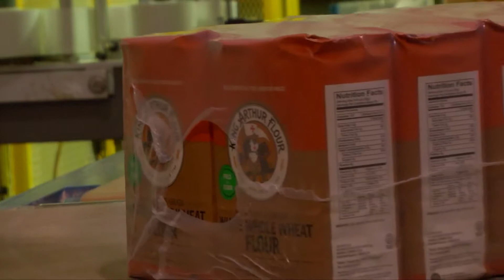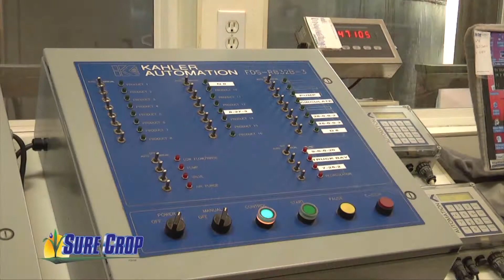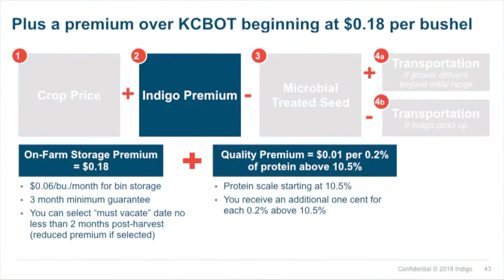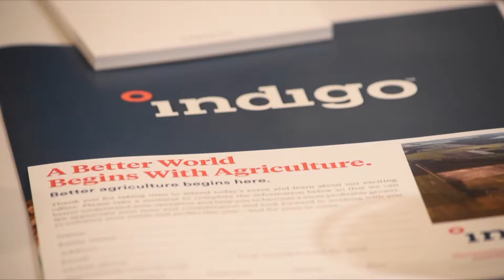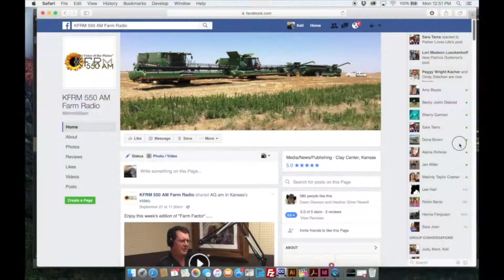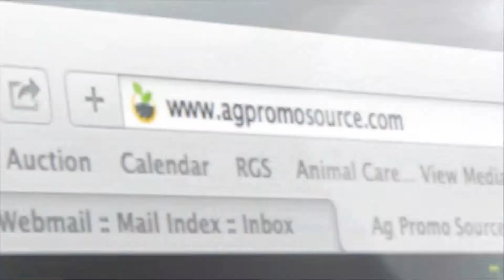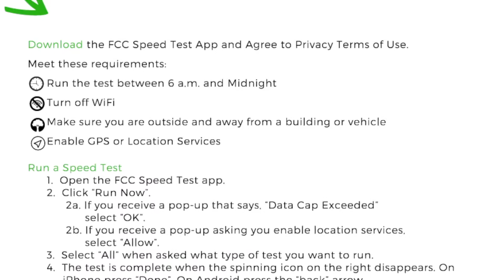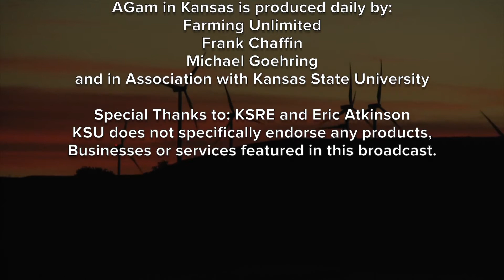AGetc - Entire Show October 04, 2018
First up today on AG etc. Jennifer Latzke with High Plains Journal is joined by President of Farmer Direct Foods Bob Morando. Next John Fellars with KSU explains research into shutting down the wheat streak mosaic virus. Then Steven McCloud explains Kansas Farm Bureau's role in the Rural Broadband initiative. And we will end with Dan Moser the President of Angus Genetics.